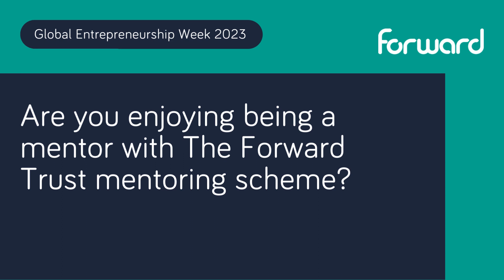A mentor's perspective - starting and managing a creative business - Global Entrepreneurship Week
Cally Ellison, a mentor that works with The Forward Trust, shares her experiences with Stephen Anderson (Enterprise Coach at The Forward Trust) her experiences of working within the creative arts sector.

Cally explains how she became involved with Forward's Enterprise Services team, which helps to support people with their seed ideas and turn them into fully operational businesses.